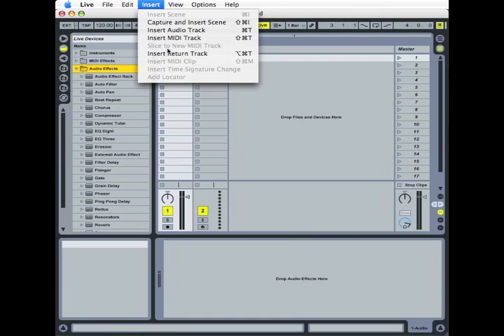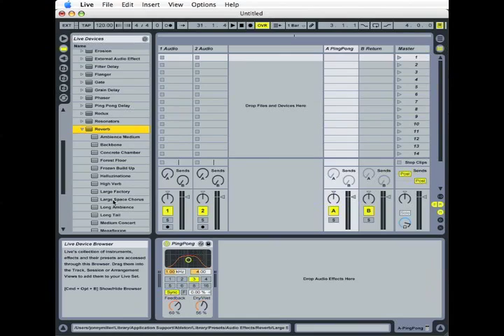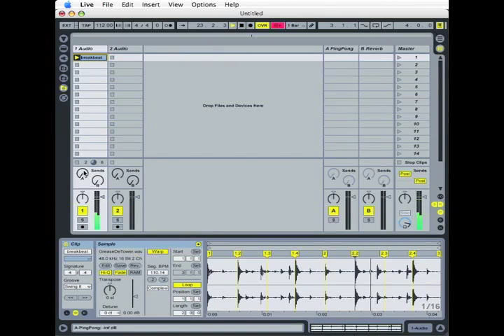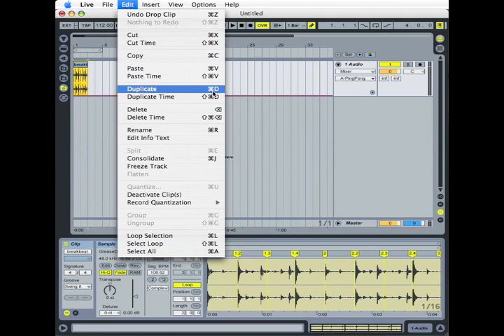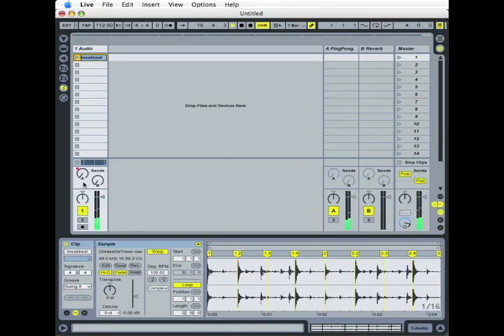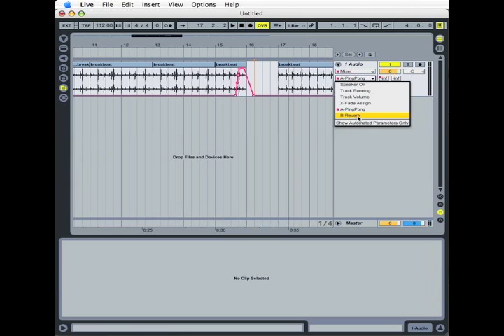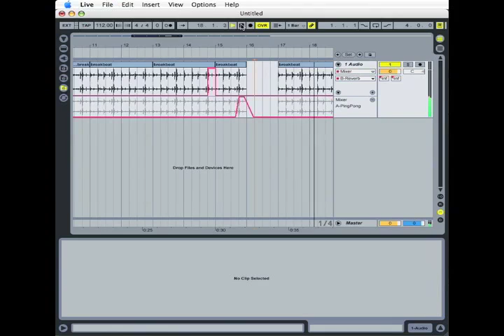MMS : ABLETON TUTORIAL : Sends & Returns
Manchester Midi School's Certified Ableton trainer Tom Lonsborough takes you through sends and returns within Ableton Live. Expect more like this on our highly acclaimed in-depth 12 week online Ableton Course, where Tom will be on hand to give you as much email support, online chat and video feedback as you feel you need to get you confidently producing and using Ableton Live like a pro.